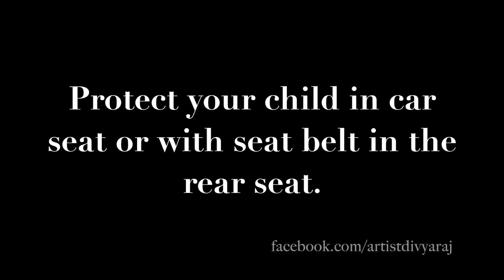Ep #29 | WHY DO WE NEED SEAT BELT | Social Awareness | Child Safety | Divya Raj Production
Hello friends ,

The intention of this channel is all about being positive about life and inspire others . This channel will include some of my family skit videos (scripted acted and directed by me and my small little family ), family vlogs (some real life incidents), some beauty tips and product reviews . Please join our small family and stay in touch ❤️.